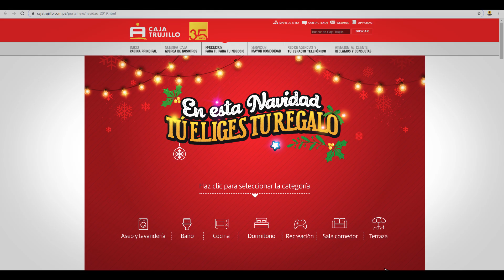Caja Trujillo "Tu escoges tu regalo"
FICHA TÉCNICA:
-CLIENTE : CAJA TRUJILLO
-AGENCIA Y CASA REALIZADORA : PETARDO FILMS
-GUIÓN Y REDACCIÓN CREATIVA: JAIME CORVERA
-DIRECTOR : BRUNO RENZO
-ASISTENTE DE DIRECCIÓN : RENZO CARRANZA
-DIRECTORA DE PRODUCCIÓN: GIULIANNA VERAMATUS
-PRODUCCIÓN: FREDDY BENITES / PAMELA ESPINOZA /VÍCTOR MASÍAS
-DIRECTOR DE FOTOGRAFÍA : RENZO CARRANZA
-DIRECTORA DE ARTE : LLUVISA FLORES
-EQUIPO TÉCNICO : FIREFLY SCHOOL
-DIRECTOR EQUIPO TÉCNICO : DIEGO PÉREZ-
-TÉCNICOS : ERICK WESTPHALEN / EDUARDO DE LA MAZA
-RENTAL : FIREFLY / CINE DE BARRIO
-EDICIÓN Y POST PRODUCCIÓN : BRUNO RENZO
-COLORIZACIÓN : BRUNO RENZO
-CASA DE AUDIO : VIBRA BY AIO
-LOCUTOR : ALDO CORCUERA
-CATERING: IRIS SEVILLA CORONADO